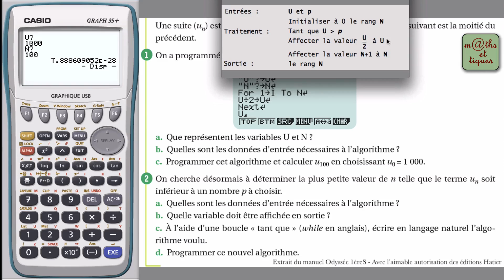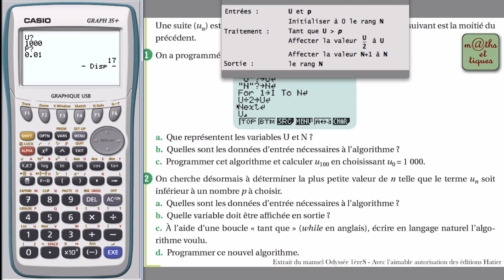EXERCICE : Calculer des termes d'une suite (ALGORITHME) - Sous CASIO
Dans cette vidéo, tu pourras t'entraîner à calculer des termes d'une suite à l'aide d'un algorithme et à déterminer un seuil.
Sur Casio Graph 35, 75, 85, 95, FX-CG20 👍